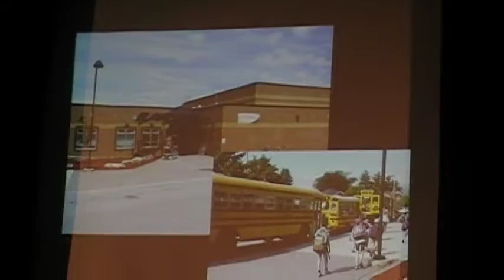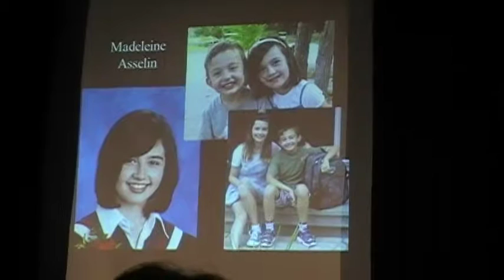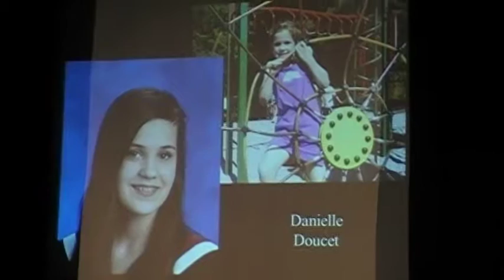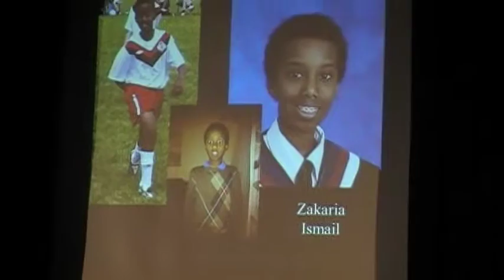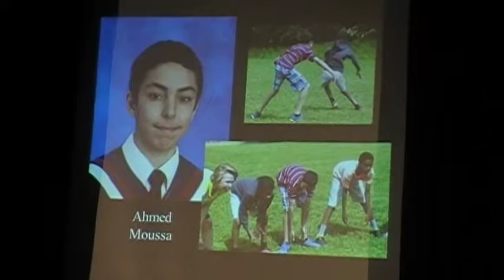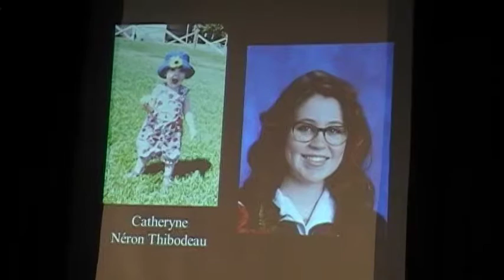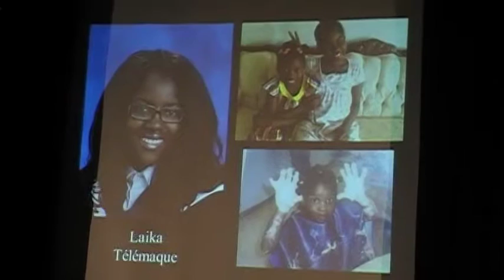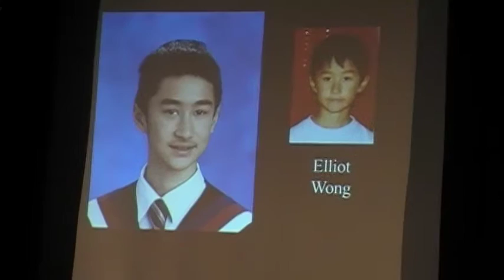Finissants presentation photos